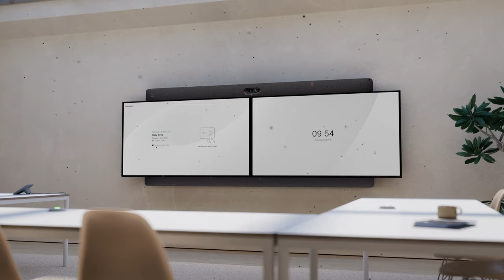Premier video meetings, perfectly framed | Cisco Room Kit EQX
Bring flagship, multi-screen collaboration experiences, the flexibility to bring your own displays, and simplified deployment to your medium and large meeting rooms with the new Cisco Room Kit EQX, an integrated, top-tier video conferencing device solution featuring iconic design, flexible mounting options, and spatial, room-filling sound.